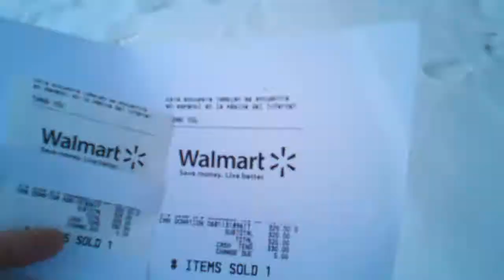Poke for Fitness - February